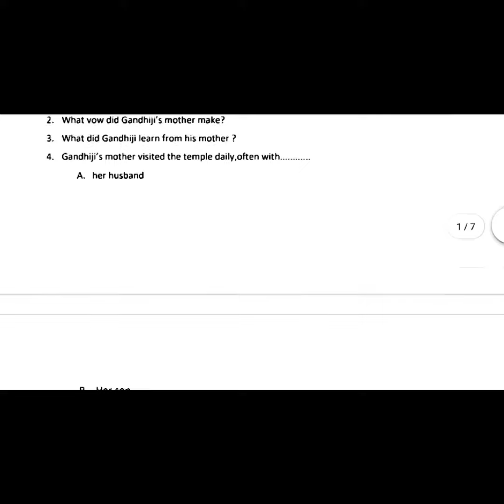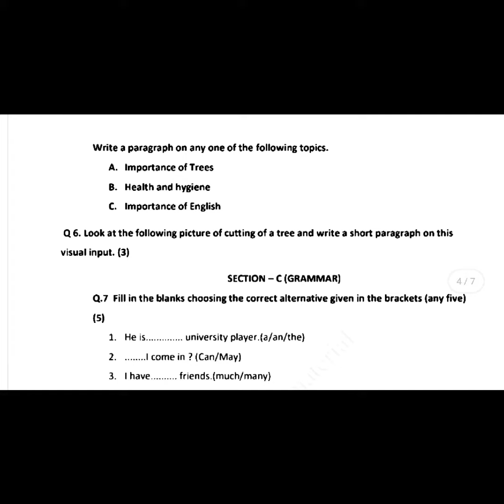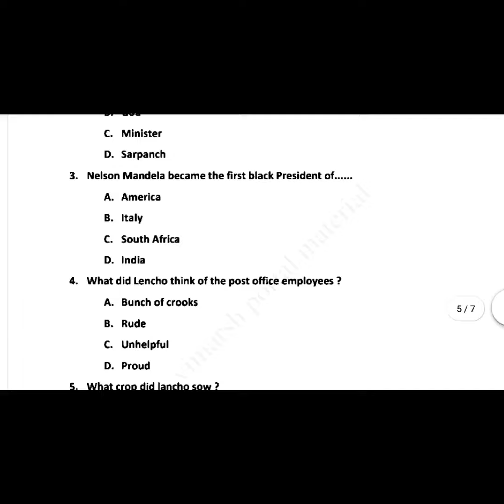अर्धवार्षिक परीक्षा पेपर कक्षा 10वीं अंग्रेजी रियल पेपर/half yearly paper 29 November 2021